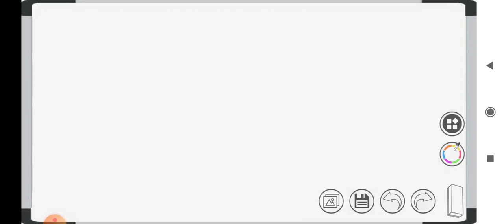section 4.4: Additional operational properties-part3